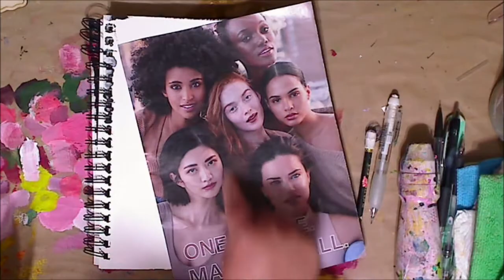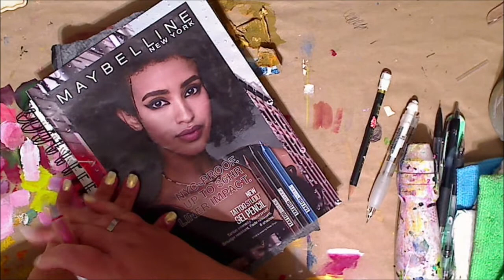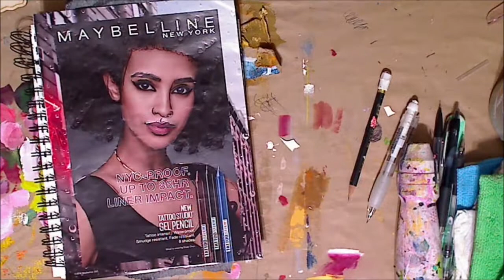How to Use A Magazine Pic to Draw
FolkArt Multi-Surface Paint Set (12-Pack)
Kuretake Picture Letter Gansai Tanbi, 36 Color Set
ARTEZEA WATERCOLOR
Kelly Donovan
2423 Acorn Dr

 Please be advised that Plaid Enterprises, Inc. has compensated me by furnishing Plaid product at no charge in connection with this video